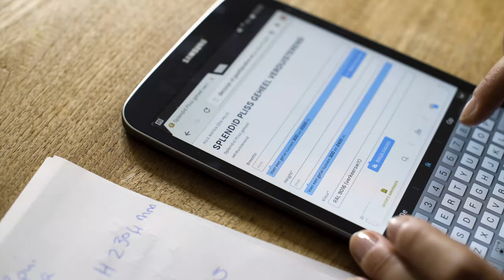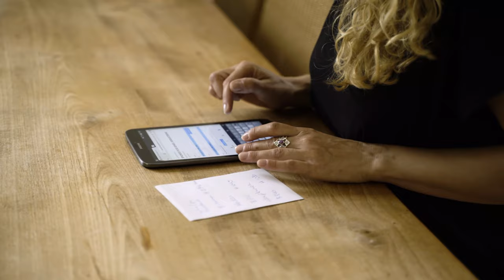Hoef Kozijnen - Splendid Plissehordeur | Productfilm